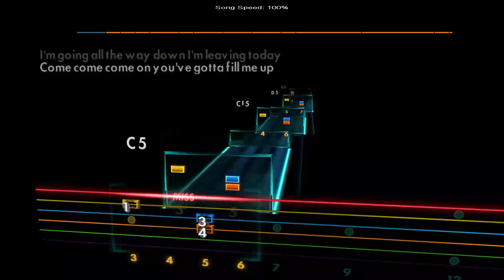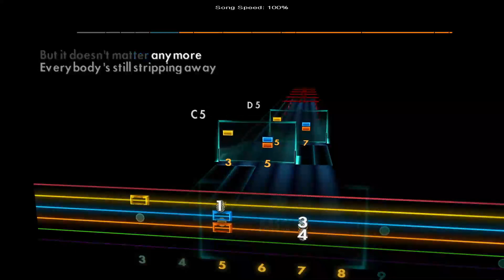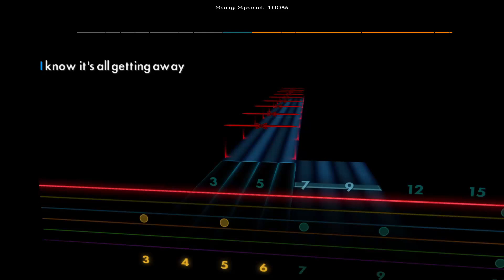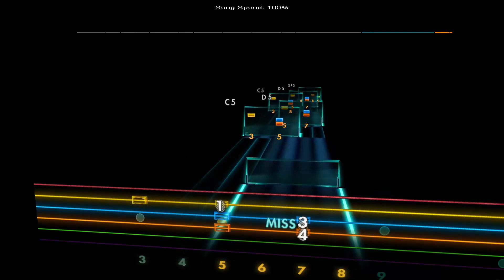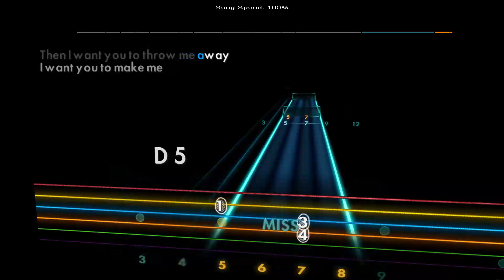Last - Nine Inch Nails [Rhythm - D A D G B E] Rocksmith 2014